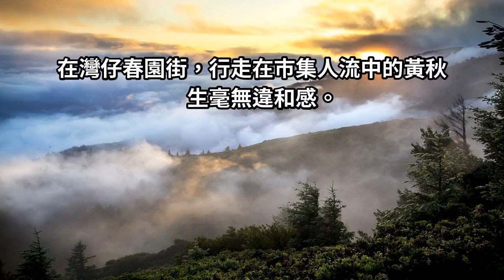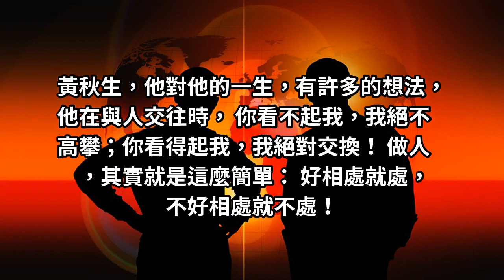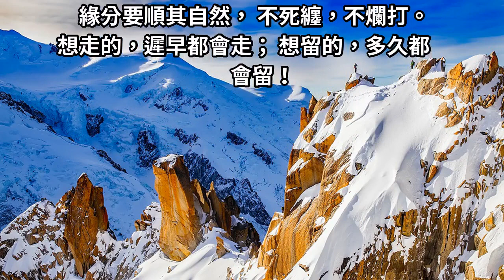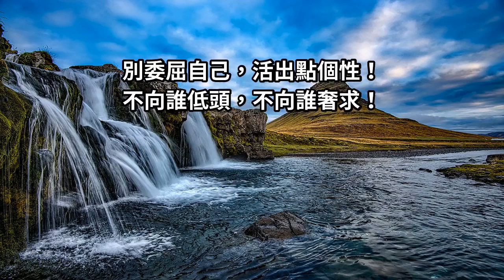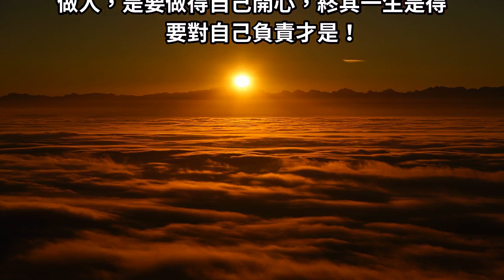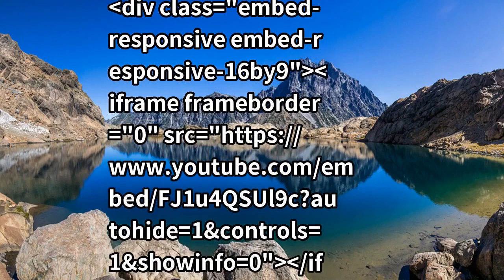「本來無一物，何處惹塵埃？」黃秋生，相處合則來，不合則去！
與人交往，你看不起我，我絕不高攀；你看得起我，我絕對交換！